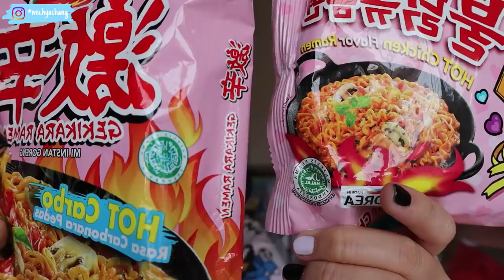RAMEN CARBONARA TERENAK YANG MANA YAA? SAMYANG VS NISSIN!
Kalian pernah cobain belum Samyang Carbonara dan Nissin Carbonara? Beda nya apaa? Lebih enak yang mana? Mari kita lihat!
Dua dua nya sih pedes bangett, jadi keinget Samyang Challenge hehe~
Ini link kedua produk yang ada di video yaa! Kalian tinggal click link nya ya!

♧FAQ♧
Place and date of birth :
Jakarta, 20 Jan 2003 🇮🇩😁